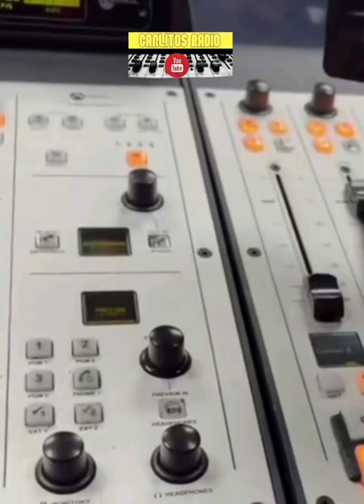Identificación Stereo Alternativa 90.7